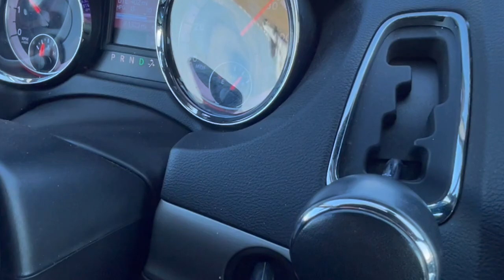Feels So Good - Gene Pokorny meeting the Union Pacific Big Boy! - Scott Sutherland Music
Performed by Gene Pokorny and Scott Sutherland
Arranged by Scott Sutherland
Produced by Scott Sutherland

Scott Sutherland is a proud Eastman artist and clinician. Featured instrument includes:
Eastman EBF 866 F Tuba

Your support keeps me producing more of these videos.